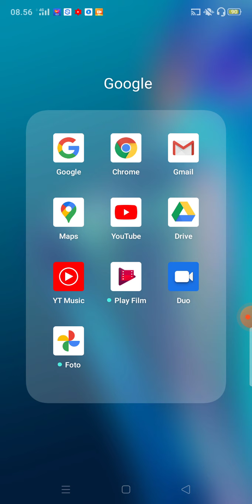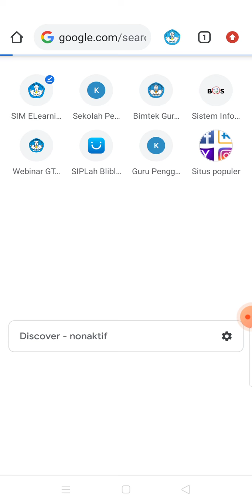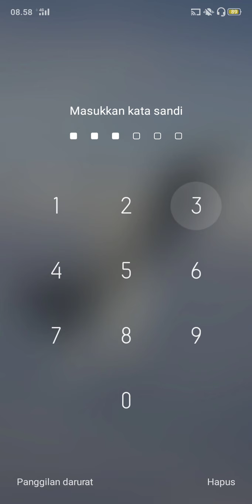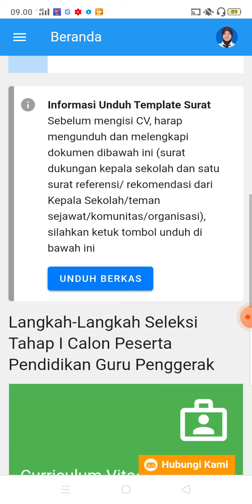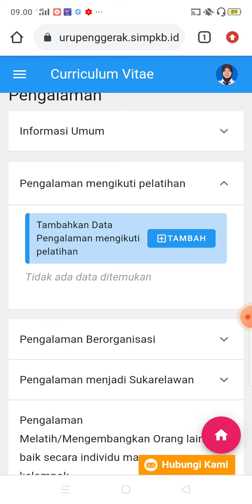cara daftar guru penggerak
tutorial cara daftar guru penggerak